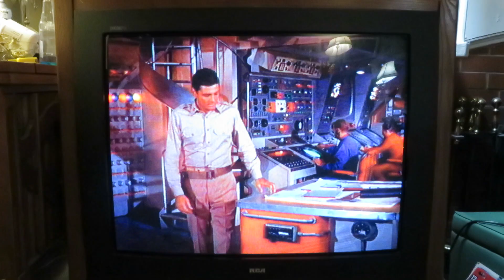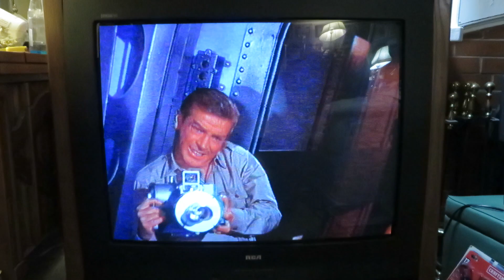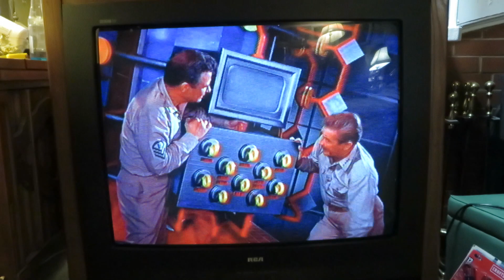The Alien Brain Sent Lindsay to Kill Admiral Nelson on the 1998 RCA ColorTrak TV Model G32643SK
The Alien Brain Sent Lindsay to Kill Admiral Nelson on the 1998 RCA ColorTrak TV Model G32643SK the 1998 RCA ColorTrak Television Model G32643SK. Voyage to the Bottom of the Sea, TV Series, Monster from the Inferno, 1966, on the 1998 RCA Supersize 32 Inches CRT ColorTrak Console Television, RCA Model G32643SK, RCA Chassis CTC187CN3, Made October 1998. Voyage to the Bottom of the Sea, Richard Basehart as Admiral Nelson, David Hedison as Captain Lee Crane, Paul Trinka as Patterson, Dick Tufeld as the alien Brain, Arthur Hill as Doctor Lindsay, Richard Bullas the Seaview Doctor, Terry Becker as Chief Sharkey, Robert Dowdell as Chip Morton and Del Monroe as Kowalski.